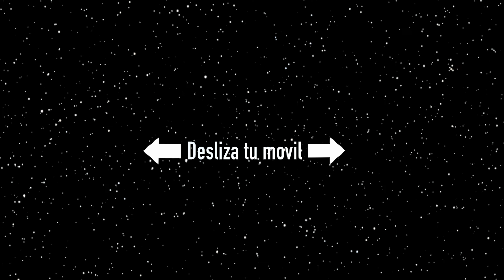Banco Chinchorros, Quintana Roo 360 | Claus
Sino sabes que hay en una isla, Claus ahora nos lleva a la experiencia de conocer un poco de ella desde Quintana Roo. ¿Cómo viven los pescadores? ¿Cambia la vista del agua? ¿Por qué es diferente a los demás?